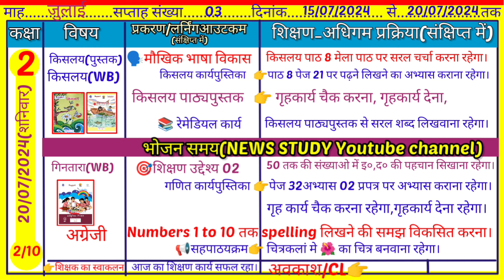Shikshak Diary pdf||Shikshak diary kaise bharen|शिक्षक डायरी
🙏Welcome in my Youtube Channel "NEWS STUDY"
🗣️इस वीडियो में...
👉 कक्षा 1 से 5 की शिक्षक डायरी
जो होगी👉20  जुलाई 2024 तक की
कक्षा 1 से 8 शिक्षक डायरी pdf प्राप्त करने के लिए आप हमारे whatsapp No_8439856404 पर SMS करें (₹40प्रति माह सेवा शुल्क प्रति कक्षा )

👉Shikshak diary kaksha 4 5(01 से 07 जुलाई 2024)लिंक👇

coverd topic
 shikshak diary class 4 aur 5 shikshak diary class 5 July